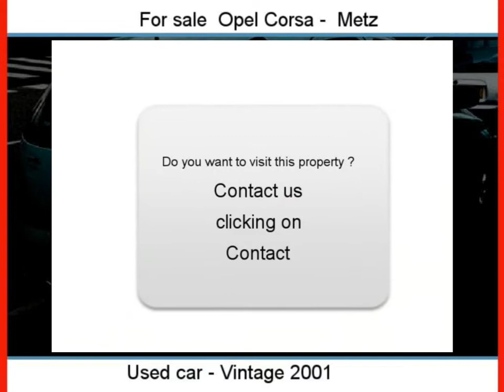Sale one Opel Corsa Metz Moselle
For sale at  Metz  Used car Opel Corsa of 154000 Km.
used motors Autoenvideo : Sale one Opel Corsa  Metz  Moselle